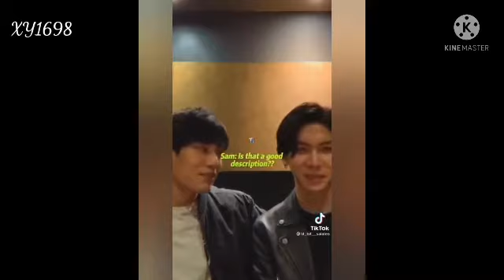SAM AND YU SWEET MOMENTS IN BTS|| WE BEST LOVE